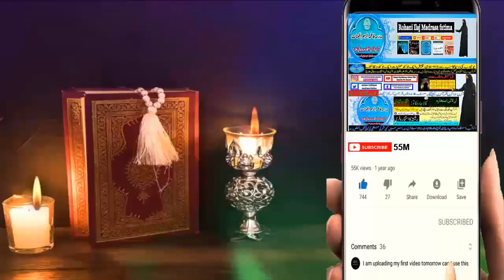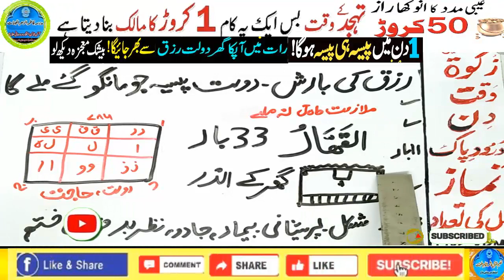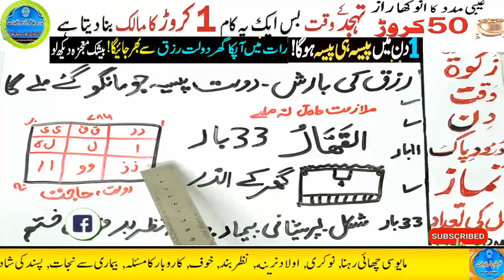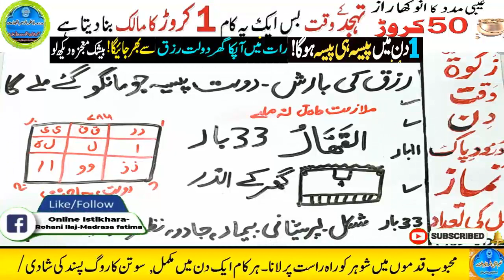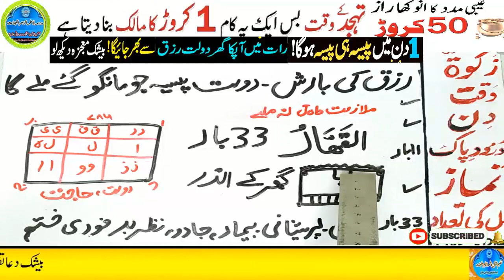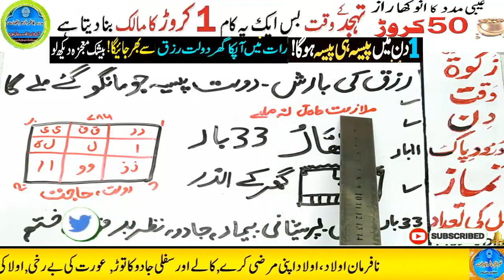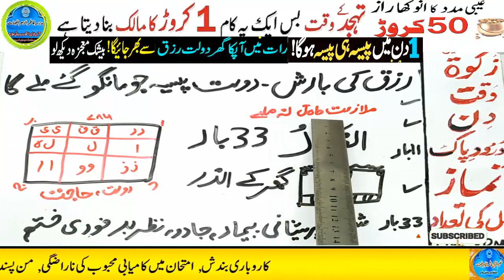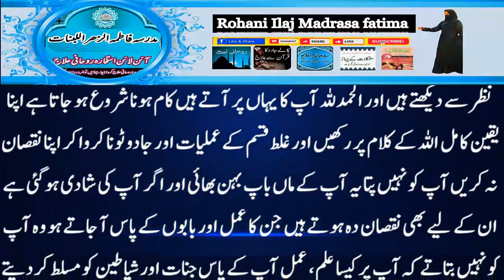Amir hone ka wazifa, daulat ka wazifa, rizq ka wazifa, wazifa for money, jab, pari, mokil ka amal